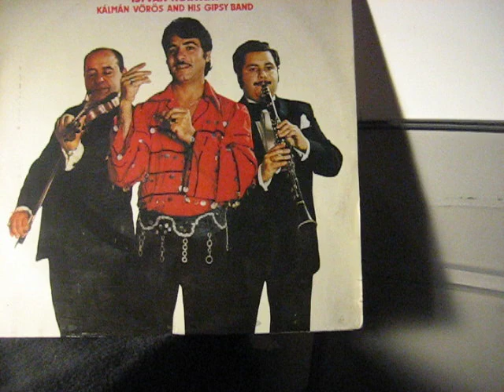Ciganydalok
details tomorrow. gypsies already know :)